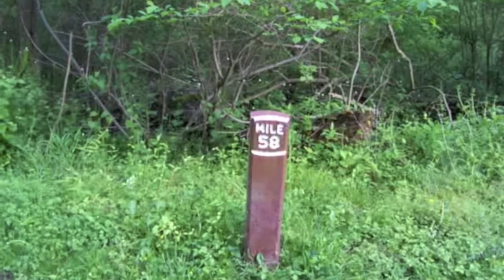Hiking The C&O Canal in Southern Washington County. Lock 31 and The Area Around It All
Second in a series of hikes on the C&O Canal in Southern Washington County from the Frederick County line to Lock 38. This is above Shepherdstown. We will take a close look at the features along the way.  Also, it shows where to park for your hikes.